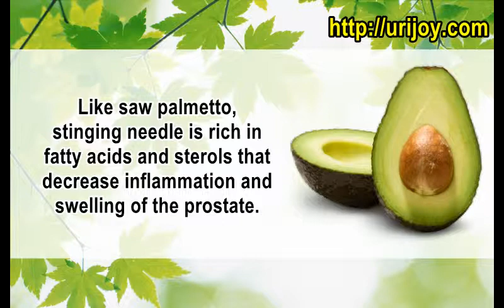Stinging Nettle Leaves For An Enlarged Prostate, How To Treat Enlarged Prostate Naturally